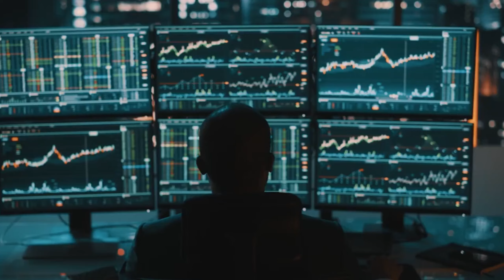Comment devenir un trader rentable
Dans cette vidéo, je vous guide à travers les 7 étapes essentielles pour devenir un trader prospère. Que vous soyez débutant ou que vous cherchiez à affiner vos techniques, ces conseils vous mettront sur la voie du succès. Ne ratez pas nos stratégies éprouvées et nos insights exclusifs pour exceller dans l'univers du trading !

➜ Assez de perdre votre argent en trading : demandez un appel stratégique gratuit